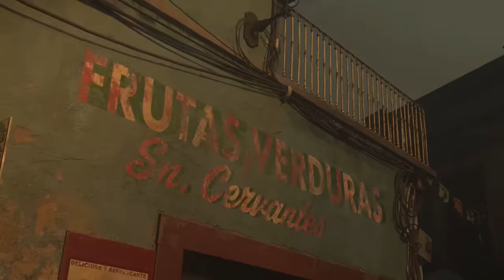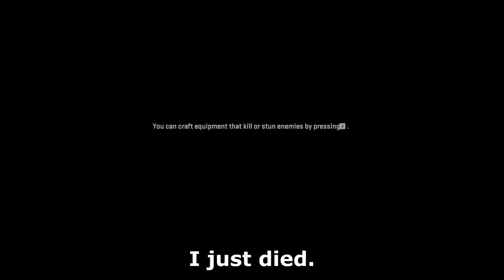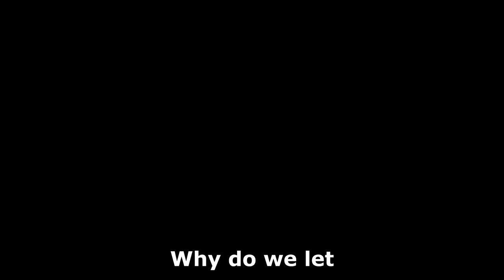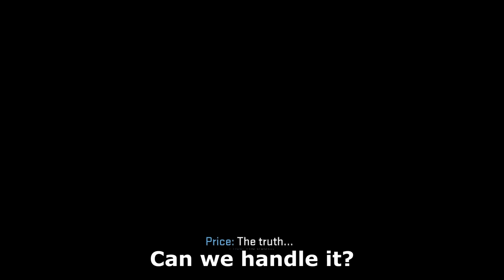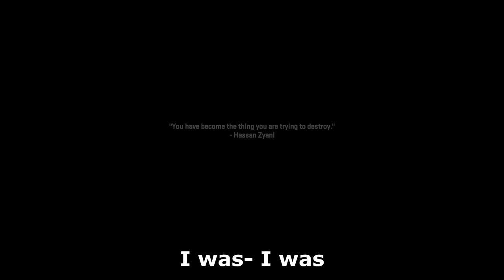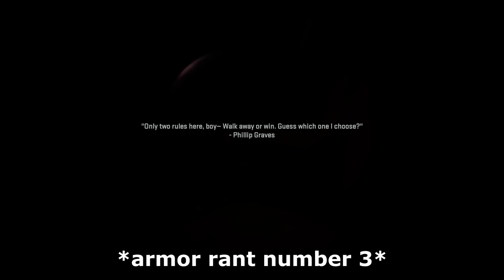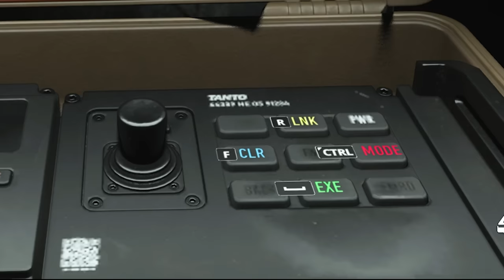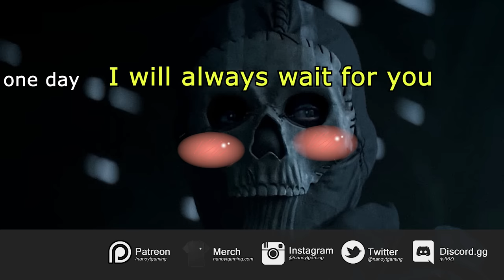Mission Failed, We'll Get em Next Time - Call Of Duty Modern Warfare 2 (ENDING)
Ghost takes off his mask, seriously.